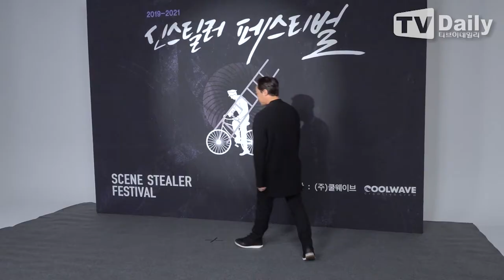양현민 '사랑하는 배우 최참사랑에게 감사'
[티브이데일리 조혜인 기자] '신스틸러 페스티벌' 영화제가 7일 오후 서울 강남구 논현동 MIL STUDIO에서 열렸다.

이날 '신스틸러 페스티벌'에 배우 양현민이 참석해 자리를 빛냈다.

'신스틸러 페스티벌'은 영화나 TV 드라마 등에서 훌륭한 연기력이나 독특한 개성을 발휘해 주연 이상의 활약을 펼친 배우들을 위한 영화제다.